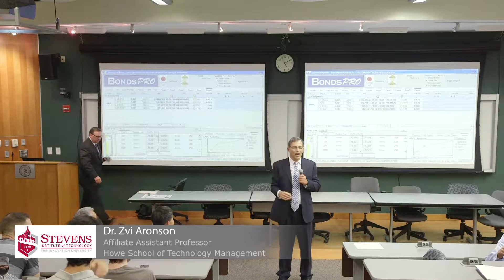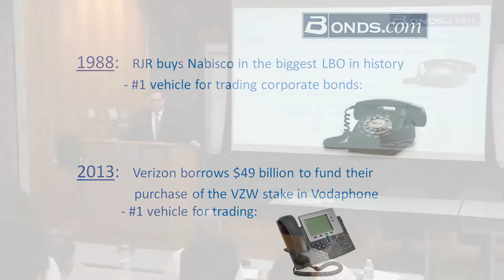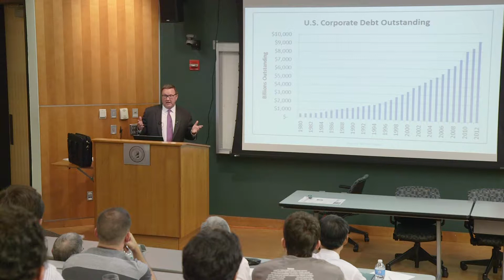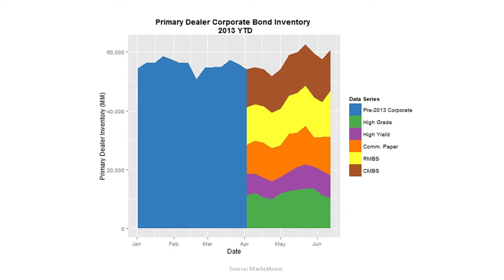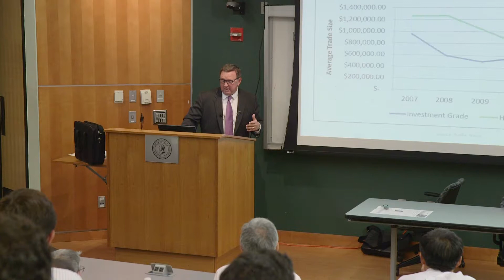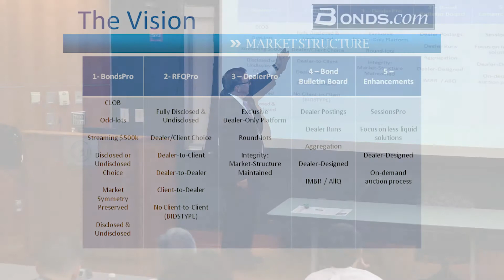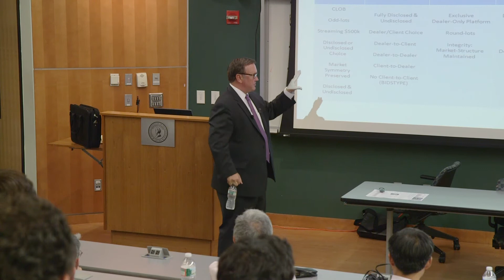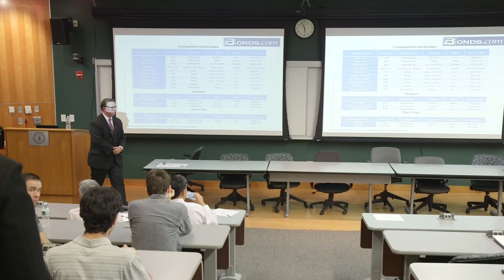Stevens Institute of Technology: Heath Leadership Lecture Series: Thomas Tees, CEO Bonds.com Group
In this entry in the Heath Leadership Lecture series at the Stevens Institute of Technology, Thomas Thees, CEO of Bonds.com Group, Inc., discusses the evolution of electronic trading.